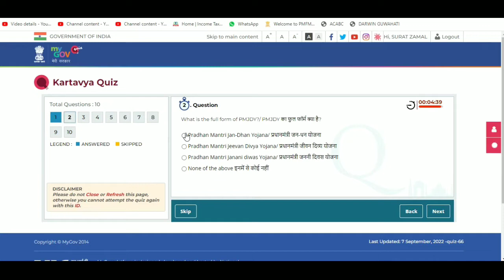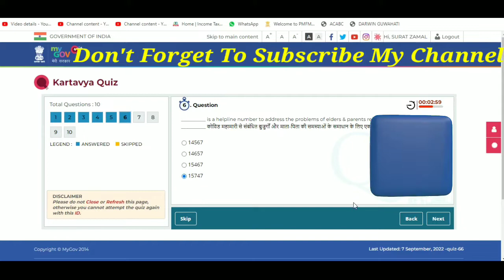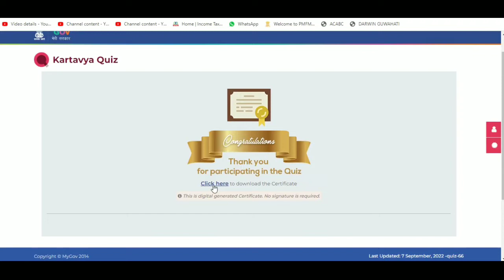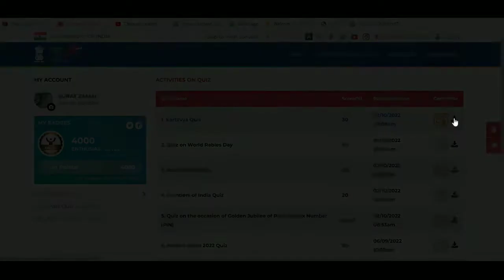How To Participate Kartavya Quiz I MyGov Quiz I Free Govt Quiz Certificate I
Dear Friends. !!! 💐💐